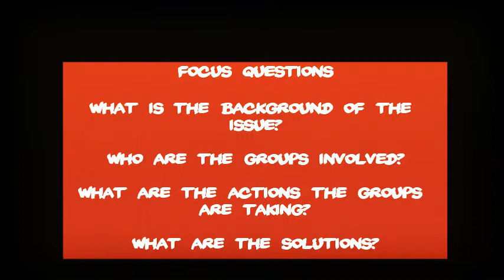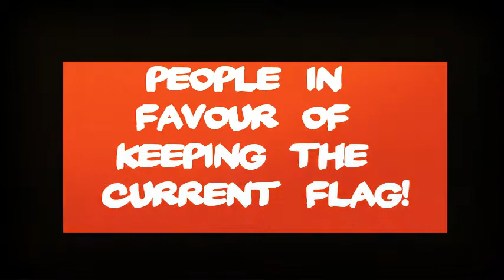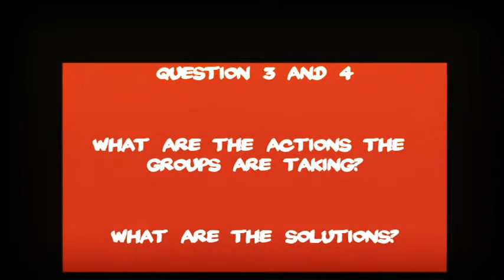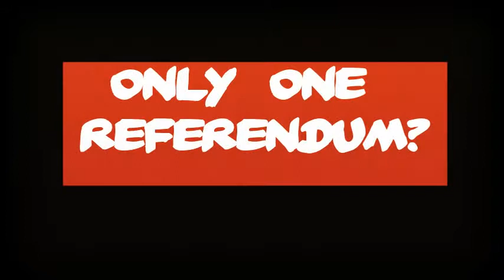Nz Flag Change Documentary, George Reddish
Researched and presented by Year 9’s as part of their 9BS NZ 2015 Current Issues investigation topic. This investigation task was completed in their Social Studies class at Palmerston North Boys' High School, New Zealand.